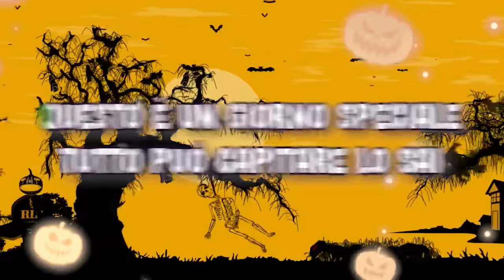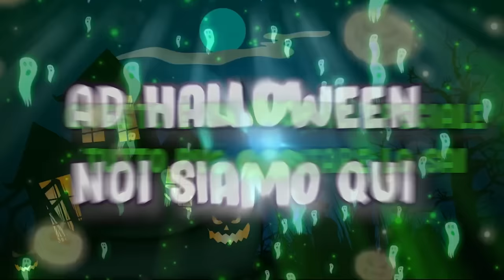Aurora e Ludovica - Halloween degli Unicorni (Karaoke)